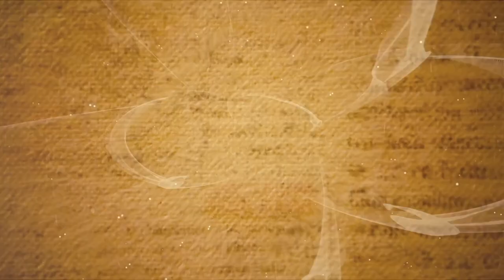Películas que fueron grabadas en San Cristóbal de Las Casas, Chiapas.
San Cristóbal de las Casas, ha sido escenario de múltiples películas que han sido grabadas, usando como locación sus hermosas calles y edificios. Hoy en la historia en 5, hacemos un recuento de algunas películas que fueron filmadas en la ciudad, pero que además se proyectaron en cines a nivel nacional e internacional.